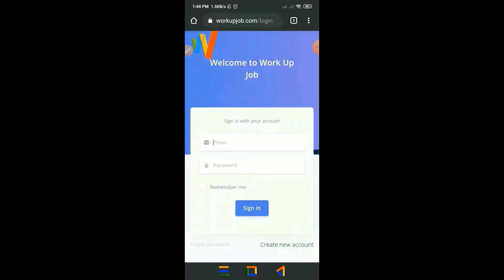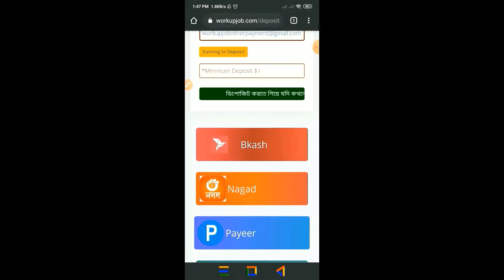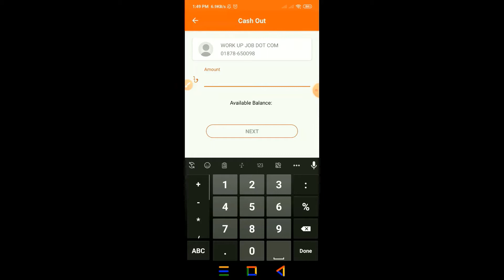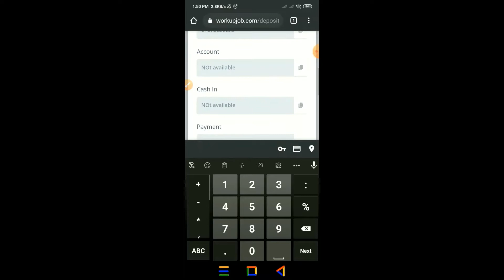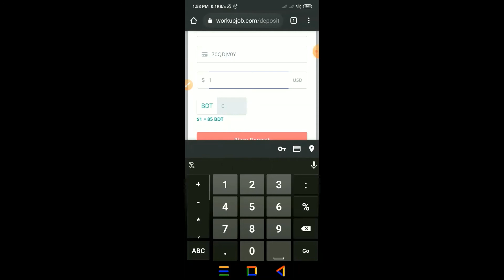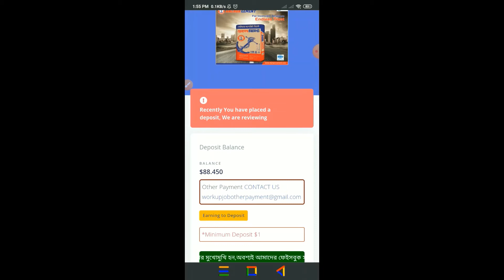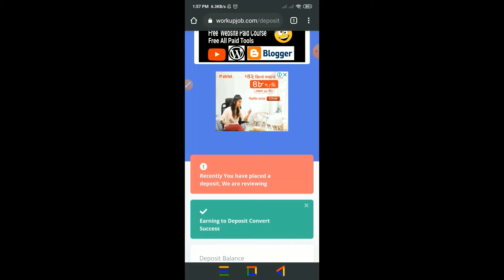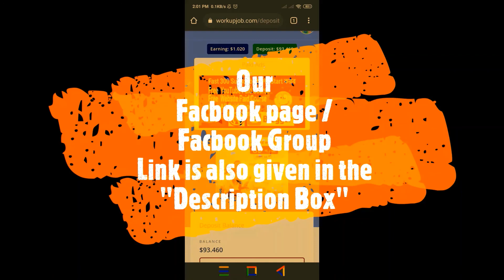How to deposit at Workupjob.com । Workupjob Deposit System । WorkUpJob । Shariful Islam Shawon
WorkUpJob is an online marketplace that connects Freelancers around the world with business owners.